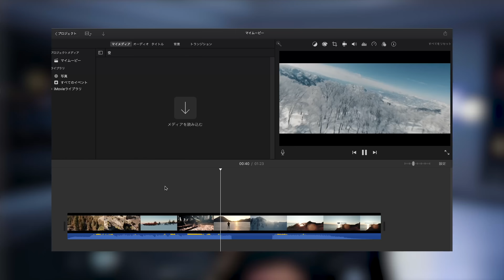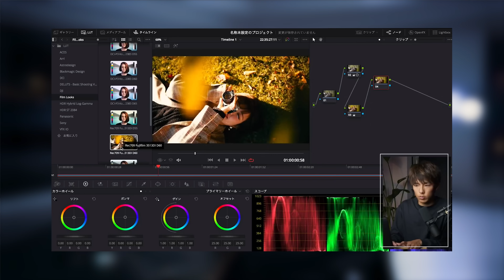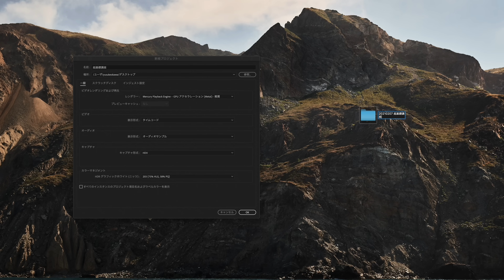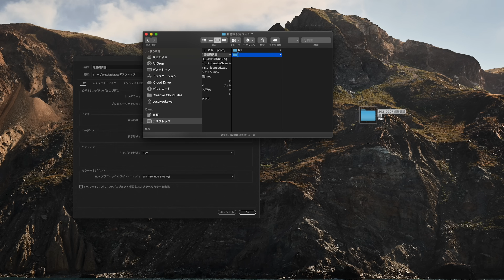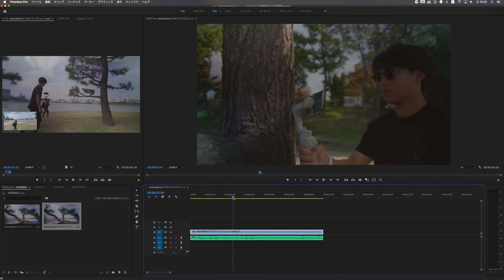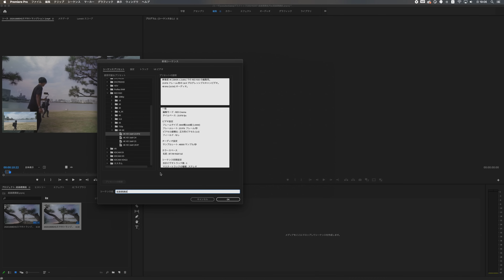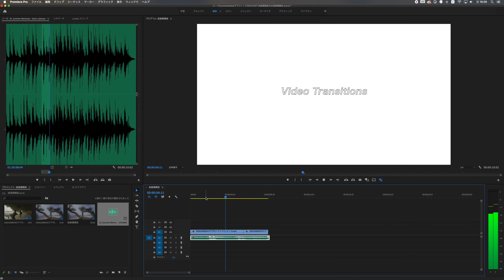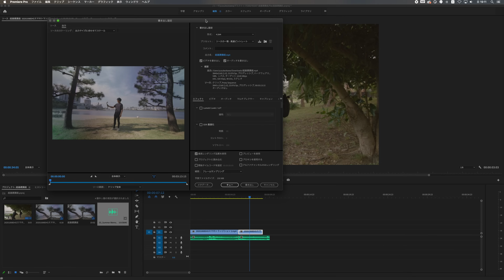【超基本】Premiere Proを使った動画編集のやり方を解説します。【超基礎⑥】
Vlog、動画を始めたい全ての人へこの教材に僕のノウハウを全て詰め込みました！！
是非サイトでチェックしてみてください！
【THE VLOG 思い出を動画で残す】
vlogの基礎から撮影・編集まで全てが分かる教材

【THE CINEMATIC 思い出を魅力的に】
Cinematicな動画を作るための動画教材

【今月は初月無料期間中！ TranSe Salon】
大川優介の思考や動画の制作裏が覗けます。

【OneSe personal】
最速、最短で学べる動画スクール

機材レンタルのサブスクリプションサービス、GooPass様から借りています。
ボディからレンズまで豊富なラインナップ。